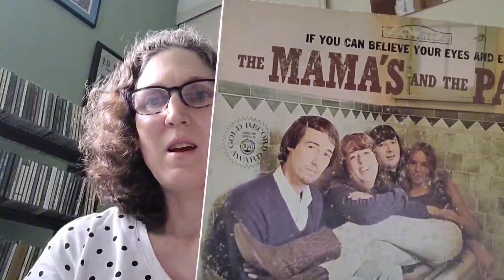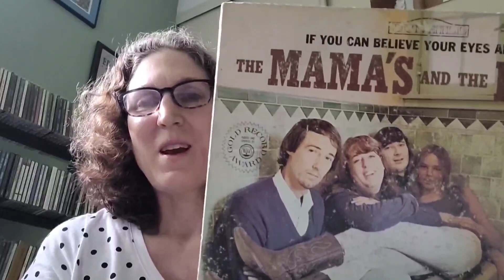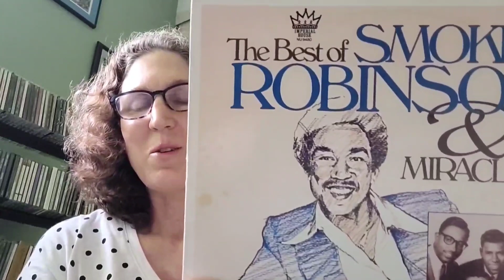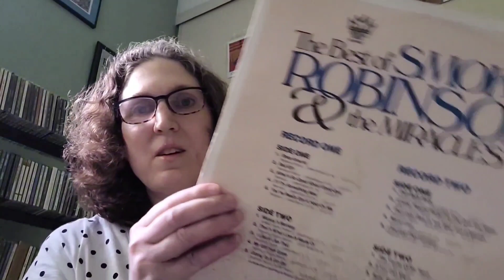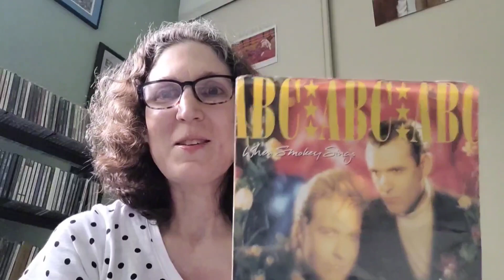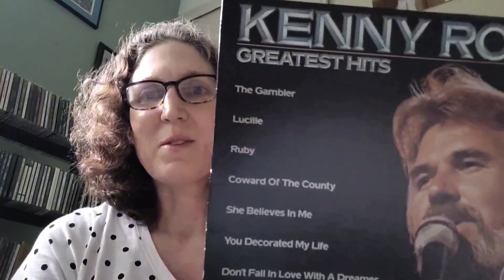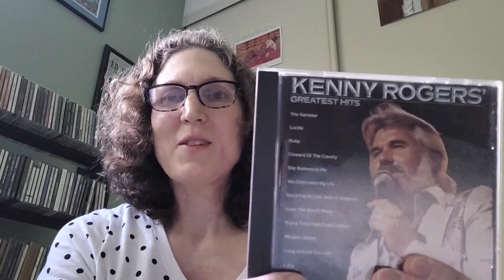Albums From the 60s and 70s/ Part 4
This is part 4 of sharing records from my 60s and 70s collection. The featured artists are The Mama's and the Papas, Smokey Robinson and the Miracles, and Kenny Rogers.
Please share your thoughts about these records and the artists in the comments.